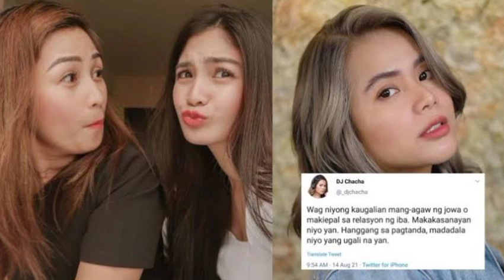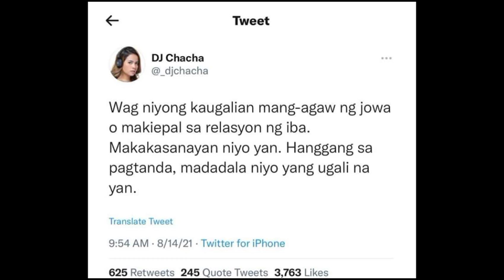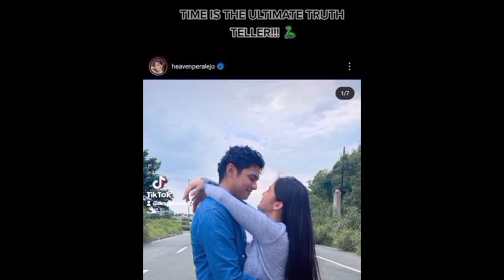DJ CHACHA SUNUPALPAL ANG INA NI HEAVEN PERALEJO?!😱